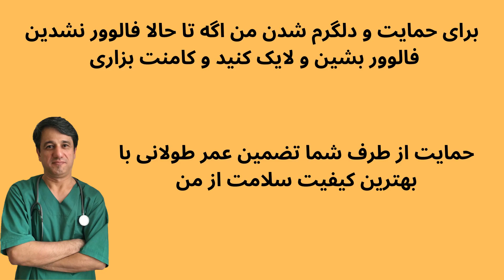Diagnosis and treatment of arthrosis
Osteoarthritis is the most common joint disease

, This disease is actually wear and tear of the cartilage of the joints

In such a way that the cartilage gradually decays until it is completely destroyed

In this video, I am going to talk about the causes, symptoms, diagnosis and treatment of osteoarthritis, especially knee osteoarthritis.

If you are interested, watch the rest of the video

I am Dr. Hamid Sajjad, an internal medicine specialist

You now have one of the videos on my YouTube channel called "Dr. Hamid Sajjad Channel"

Before entering into the discussion, I ask you that

To stay up to date on the next videos and to support me

, And click on the bell next to it

So that I can be encouraged and more encouraged. I will provide you with good information

To get acquainted with this disease, it is necessary to have an understanding of the structure of the joint and cartilage

Cartilage is a slippery, pressurized substance located at the end of the bone

The cartilage that makes up the joint is always subject to erosion

The joint and the cartilage inside it are surrounded by membranes called synovial membranes.

Which secretes fluid into the joint capsule

This fluid protects and softens the cartilage, causing the joint to move freely

The body replaces worn cartilage by regenerating cartilage, which is constantly eroding.

As long as this process means removing cartilage, worn out and regenerating new cartilage is balanced.

The joint remains healthy

From the age of 40 to 50, the speed of joint repair begins to slow down

, And if this slows down more

, Day by day, joint cells become more incapacitated by enduring too much work

And this is the beginning of osteoarthritis

The first part that is damaged in osteoarthritis is the cartilage that becomes uneven and worn.

After the cartilage is destroyed, the adjacent bones become damaged

Finally, joint fluid and joint capsules harden

Osteoarthritis affects most joints under pressure, such as the joints, fingers, knees, hips and back.

And the joints of the wrist, elbow and shoulder are less involved

It can be said that almost all people after the age of 50 get rheumatic disease.

Eighty percent of people over the age of 50 have osteoarthritis of the spine

And 10% of people over the age of 60 have knee osteoarthritis

But it must be said that not all of these people, especially those who exercise regularly, are in pain or discomfort

Another point is that women are more affected by this disease than men

Aging is one of the most important factors in osteoarthritis

Because cartilage production slows down in the elderly

Cartilage wear on bones, ligaments, or filaments that attach to bones or cartilage

, And strengthen or support the joints

, And especially affects the nerve fibers adjacent to the joint

, And causes severe pain for the patient

And sometimes even completely paralyzes the person

In general, osteoarthritis is a chronic disease that progresses slowly

In many cases, the cartilage is weakened before the pain appears

And the patient has no knowledge of his own illness

In most cases, the first signs of the disease can be detected after the age of 50

What causes a patient to be prone to osteoarthritis?

Aging is the most important factor

Of course, osteoarthritis also occurs in young people

The next factor is gender

Osteoarthritis is more common in men before the age of 45 and in women after the age of 45

Osteoarthritis of the hand is more common among women

The next factor is overwork or injury to the joint as a result of exercise or physical activity

The next important cause is overweight

Genetic causes A defect in the gene responsible for collagen production, which is a component of the joint, can cause osteoarthritis.

Some diseases, including rheumatoid arthritis, alter the normal structure and function of cartilage.

It can cause osteoarthritis

What are the signs and symptoms of osteoarthritis?

Joint pain, joint dryness after a period, inactivity such as sleeping or sitting

Swelling and stiffness in one or more joints

Restriction of movement is a common symptom of osteoarthritis

These symptoms become more severe after strenuous activity

In the early stages of the disease, the joint aches after a lot of exercise or work

Although the exact cause of osteoarthritis is not known

But some believe that

Joint destruction in response to physical stress, physical activity, and severe cartilage trauma.

With the destruction of the cartilage at the end of the bone, the joint loses its natural shape

And the damaged joint tissue releases a substance called prostaglandin

Which is responsible for joint pain and swelling